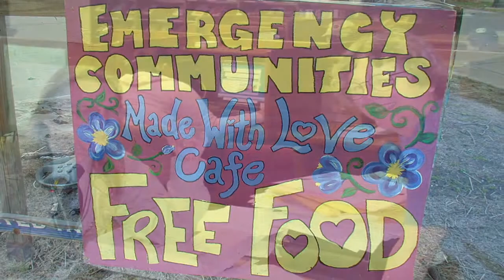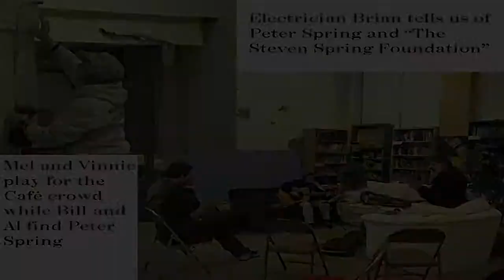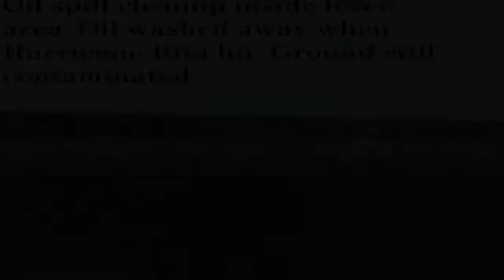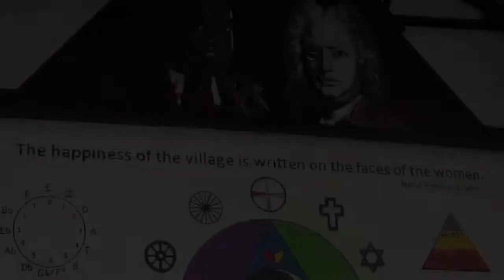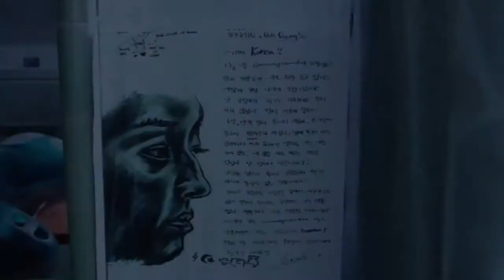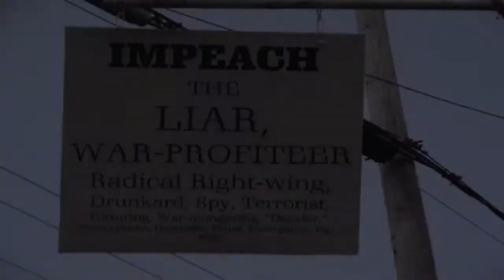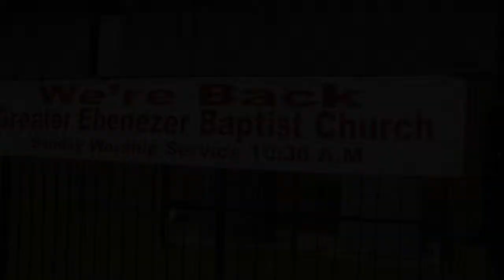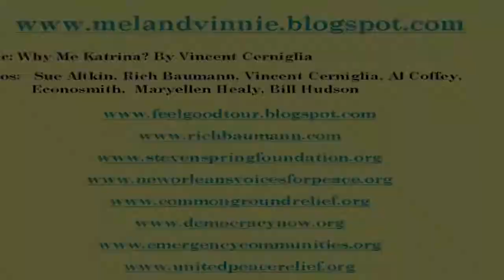Why Me Katrina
This video is about Why Me Katrina